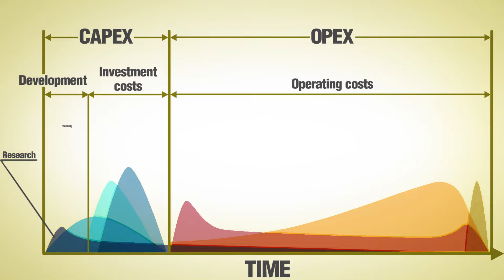Motion Graphics Animation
Video Guru are a team of highly experienced professional script writers, designers, animators, voiceover artists and project managers.

We strive for excellence and won’t stop until we’ve delivered an effective, engaging Explainer Video for your business.

We create powerful 60-90 second Explainer Videos that help sell your product or service to your target market.